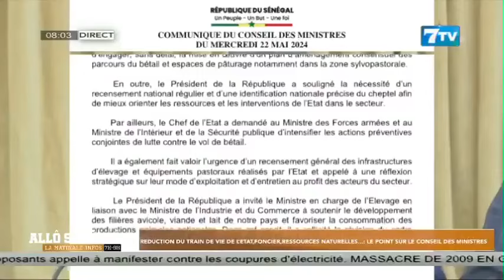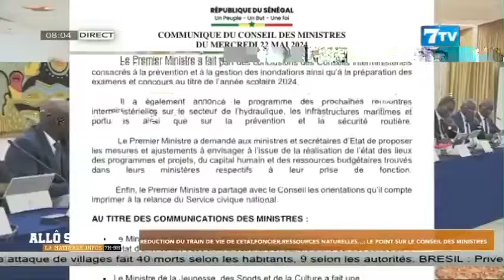Réduction du Train de vie de l’État, Foncier…: Le point sur le conseil des ministres